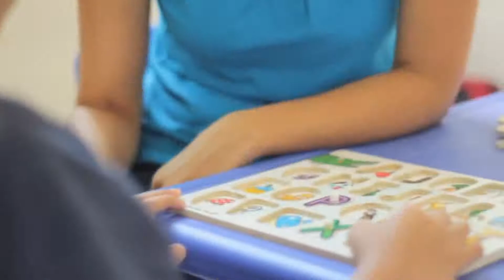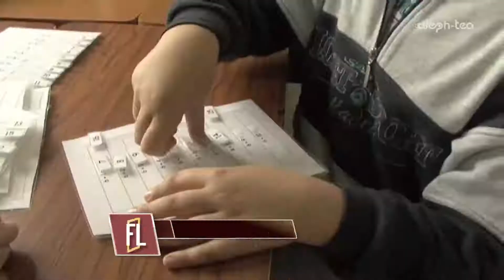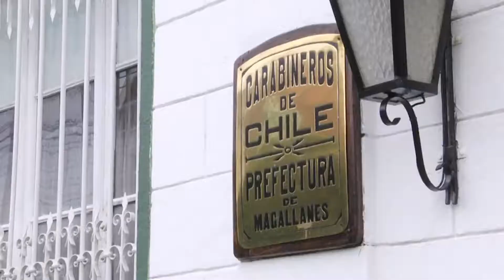FRECUENCIA LEGISLATIVA – Miércoles 8 de noviembre de 2017